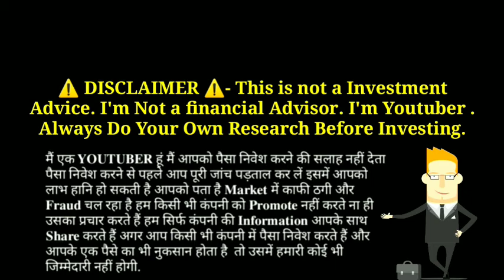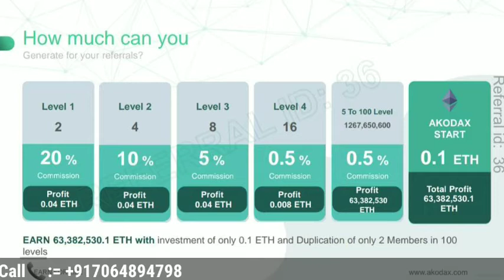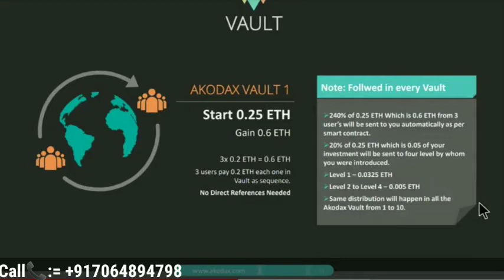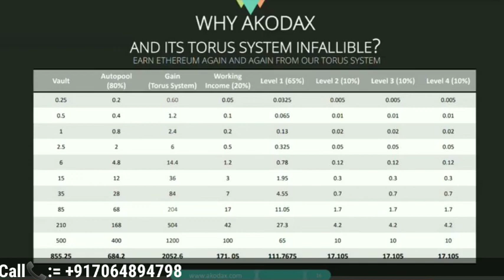New MLM Plan Launched 2020 || Akodax Plan Review मात्र 0.10 Eth लगाकर 1200 Eth कमाए Best Mlm Plan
Thanks 🙏🙏